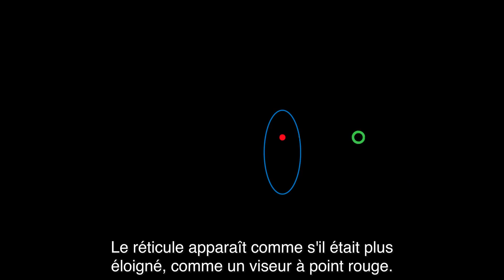Garmin Xero™ A1/A1i - Réduction de l'effet de couple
La visée dynamique pour arc Xero mesure automatiquement la distance jusqu'à votre cible et affiche un point de visée LED pour vous aider à tirer. Apprenez à utiliser le réticule et le point de visée pour réduire l'effet de couple et augmenter la précision de vos tirs.